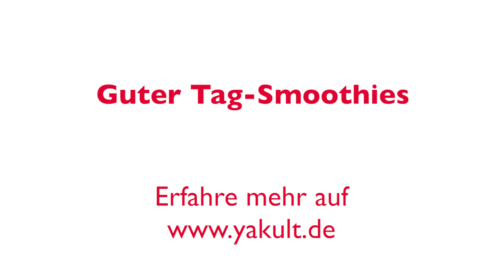Kleine Mandelauszeit-Smoothie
Lust auf Yakult Smoothies? Schickt uns euer persönliches Lieblingsrezept und gewinnt einen von drei Kenwood Smoothie-Mixern. Wie es geht, erfahrt ihr auf unserer